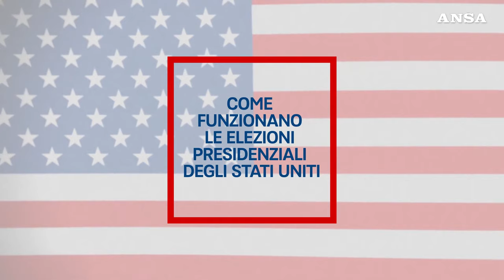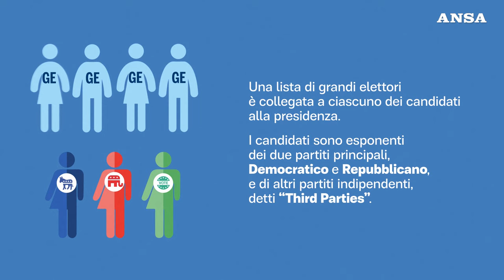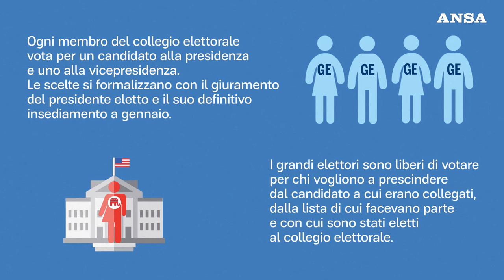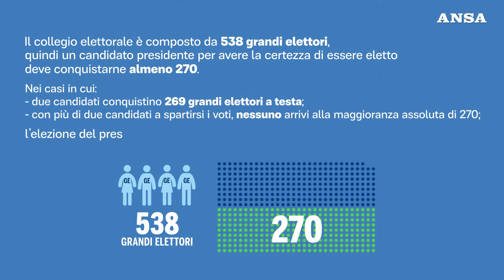Ansa EXPLAINER - Come funzionano le elezioni presidenziali degli Stati Uniti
Nel prossimo Election Day, il 5 novembre, verranno scelti il presidente e il suo vice